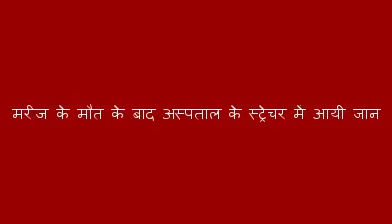मरीज के मौत के बाद अस्पताल के स्ट्रेचर में आयी जान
this video shows मरीज के मौत के बाद अस्पताल के स्ट्रेचर में आयी जान